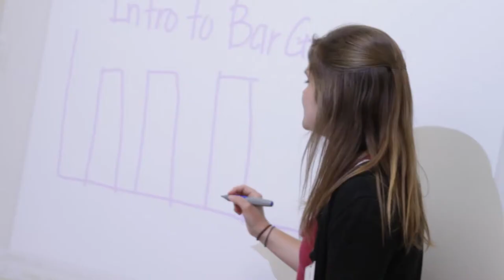Elementary Education Major at John Brown University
Through our unique partnership with local school districts, JBU students participate in an "Embedded Field Experience" program, putting them in a local classroom from the start. Students can also choose an endorsement in Teaching English to Students of Other Languages (TESOL).